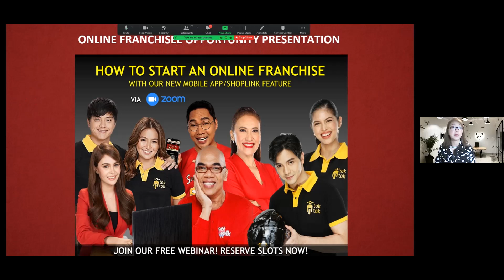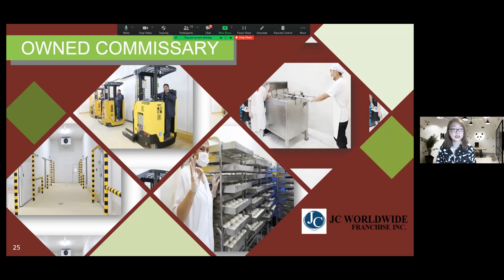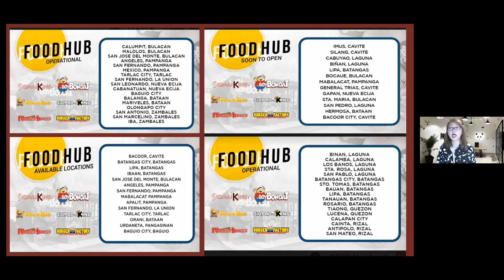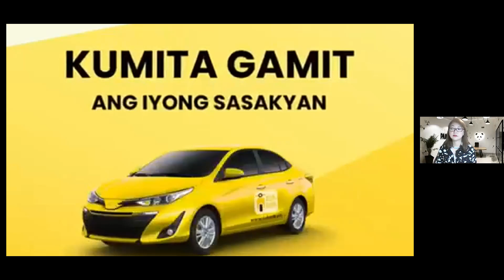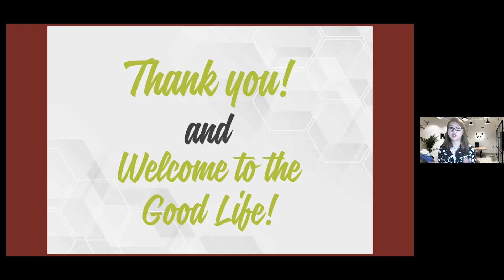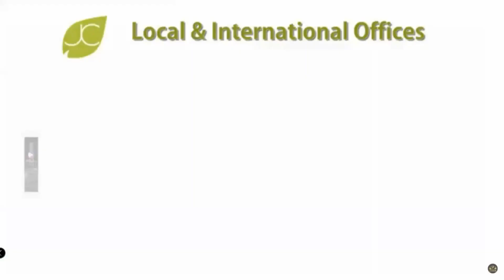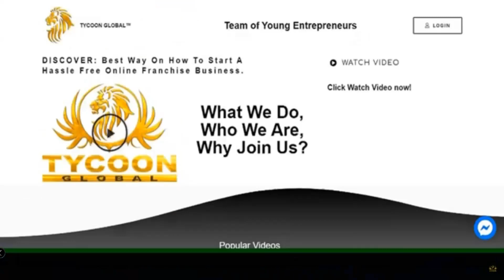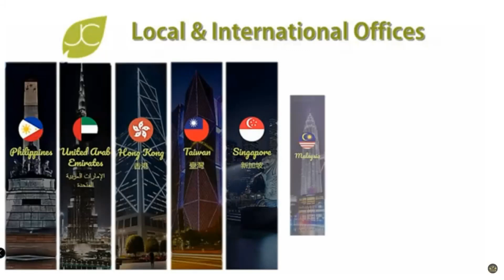LEGIT OR SCAM? | PANOORIN MO ITO | Earn up to P149,940 Monthly | Elly Herico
HOW MUCH DOES A toktok OPERATOR EARN? Earn up to P149,940 Monthly

This Online Franchise Business will Change the Game in the E-Commerce Business. We will take you by the hand and show you the best way on how to run and setup an automated online franchise business.

Have your own 100% hassle-free online franchise business that is highly profitable and very easy to setup that even a 12-year old kid can run this business successfully.

Be part of the Trend Today! Get your own E-commerce business and reinforce your income up to 30% to 70% commission with every sale in your online store.

Finally, you’ll Learn How to Earn Easily in this business just by plugging yourself in our system, and then we’ll give you the step-by-step formula.